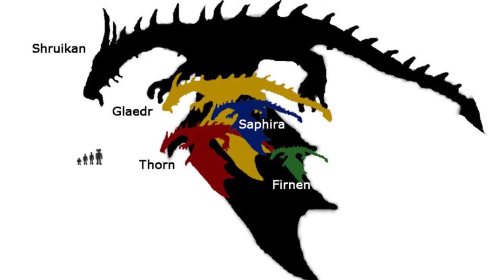10 Smoków, których możesz nie znać | Smoki w Fantasy | Lista Fantasy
10 smoków, których nie znasz.
Lubisz smoki? Oczywiście, bo kto by nie lubił! Założę się, że jest kilka smoków, których nie znasz, a które pojawiły się na tej liście.
Jest oczywiście o wiele więcej smoków, o których wiele osób nie słyszało (w tym ja!), więc dajcie znać w komentarzach, jakie smoki jeszcze powinny znaleźć się na tej liście.

Grafiki - wszystkie znalezione w Google.
Muzyka - Kevin McLeod